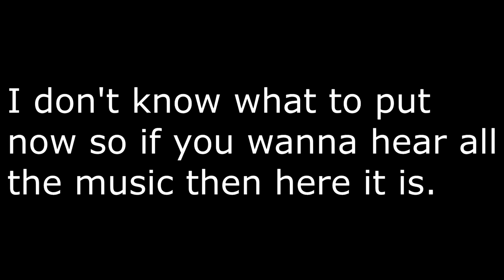Hg #1 | "I'm Justice"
Finally my Hg is here so tell me in the comment what you want to see on my channel and I'll watch if I can so thx for watching and have a good day!~ ^-^

Music : | First Song | Pegboard Nerds x MisterWives - Coffins          | Second Song | Trap | Tove Lo - Habits (Keys N Krates Flip)             | Last Song | Tobu & Itro - Sunburst